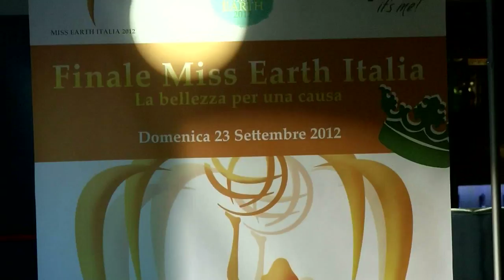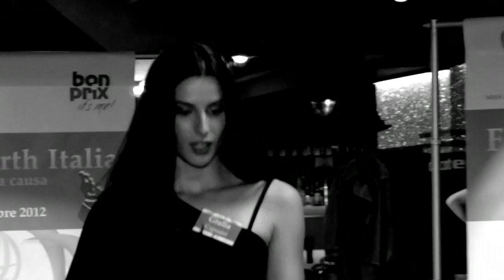MissEarth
Miss Earth è tra i più prestigiosi concorsi di bellezza al mondo.
A differenza di Miss Universo, Miss Mondo e Miss Italia, Miss Earth premia le candidate oltre che per il loro aspetto estetico, anche per il loro impegno umanitario e ambientale a favore dei più deboli e della salvaguardia del pianeta; "Beauties for a cause", "Bellezze per una causa", è lo slogan della rassegna.